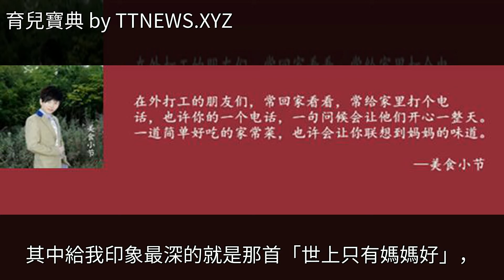西紅柿最好吃的做法，1碗麵粉，2個西紅柿，原來做法這麼簡單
西紅柿最好吃的做法，1碗麵粉，2個西紅柿，原來做法這麼簡單西紅柿最好吃的做法，1碗麵粉，2個西紅柿，原來做法這麼簡單西紅柿 面片湯 小吃 情感 育兒